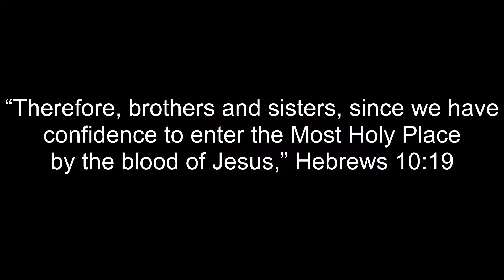Jesus died that we may confidently approach God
Jesus has made the way for us to draw near and approach God as our Father.